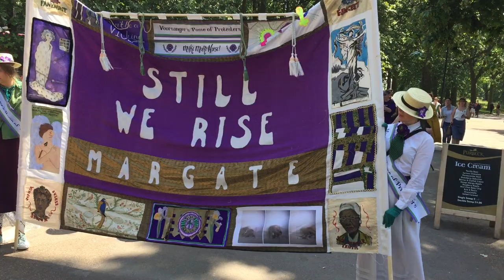100th anniversay of votes for women - celebratory march